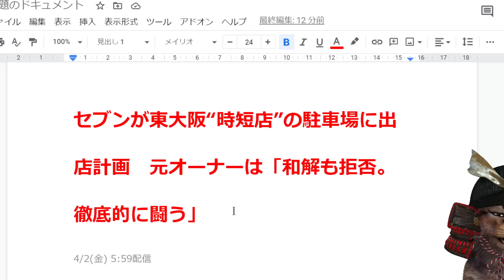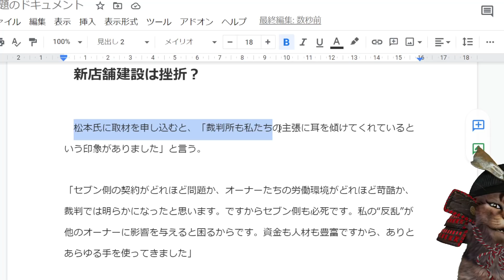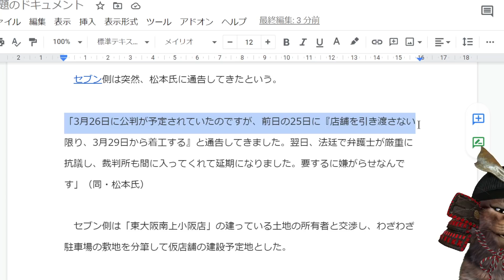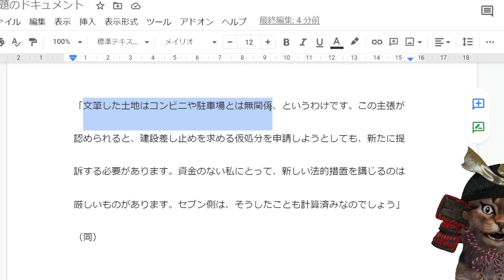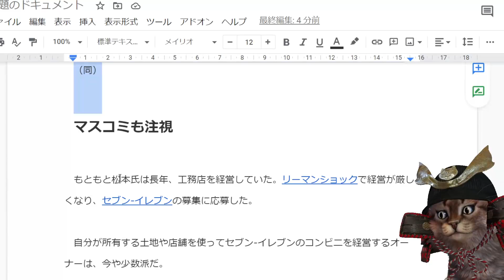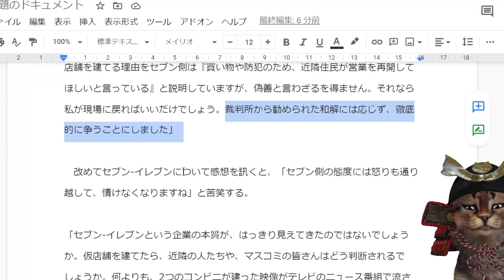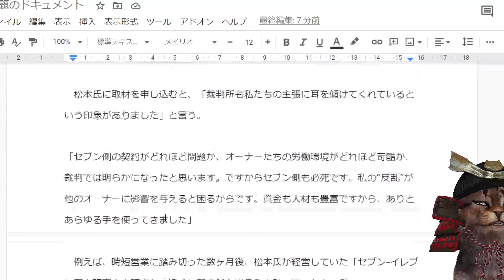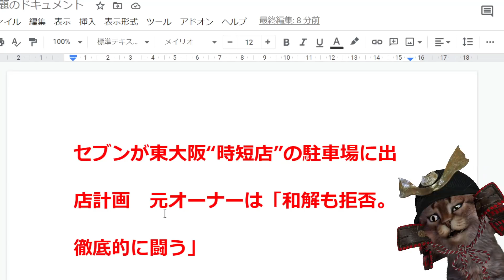【悲報】明け渡し拒否の時短セブンイレブンの駐車場に本部が新しいセブンイレブンの建設を開始してしまうｗｗｗｗｗｗｗ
こち亀のリアル経営ゲームみたいｗｗ

セブンイレブン東大阪南上小坂の評判　googleレビュー